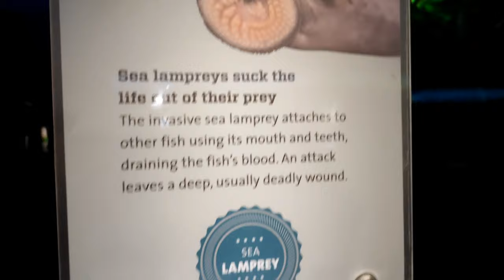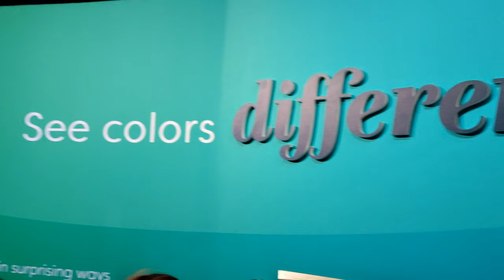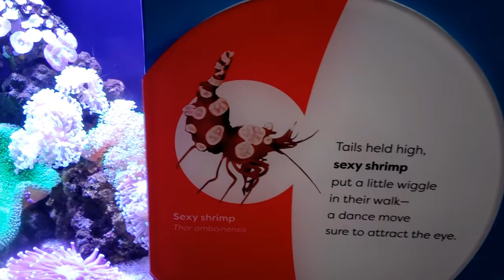Shedd Aquarium Of Chicago | Abbott Oceanarium | Talking Dolphin | Sea Horse Fight | Aishoo Puvi Vlog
This is Aishoo Puvi's seventh Vlog. Here we are covering some of the awesome visuals that we enjoyed in the Chicago Aquarium. Few of them are really cute and some are even breathtaking. We hope the kids and parents will enjoy the overloaded cuteness in this video.

Cute Videos of Indian Girl Baby from Chennai.It's all about cuteness and suited for all age groups. Proudly introducing our Chella Pattani 'Aishwarya Ganesh' - The new CuteStar.. Inspired by her senior cutiepie Zara Zyanna.